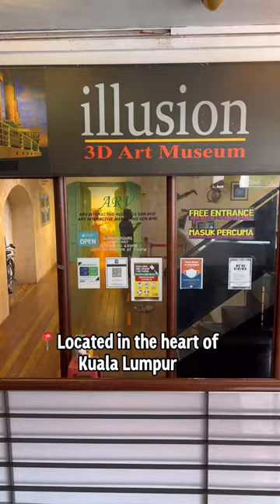What to do at Illusion 3D Art Museum Malaysia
The best place for family bonding session here at Illusion 3D Art Museum Kuala Lumpur! We offer more than 36 pieces of huge hand painted 3D art paintings displayed in an art gallery of more than 6,400 square feet that is filled with aged wood and rustic ambience. Visitors can enjoy a fun-filled day within an amazing gallery that brings art to life through a vibrant showcase of paintings infused with cultural elements by a team of talented artists.

Location :
illusion 3D Art Museum Melaka
F2-29, Second Floor, Dataran Pahlawan Megamall, Jalan Merdeka,
Bandar Hilir, 75000, Melaka.

illusion 3D Art Museum
Lot 4.0-4.03, level 2, Central Market Annexe, Jalan Hang Kasturi,
Kuala Lumpur.

ARV Augmented Reality the Curve
Lot 245C, Second Floor, Mutiara Damansara, 47810 Petaling Jaya, Selangor.